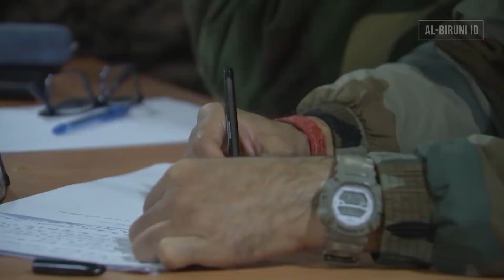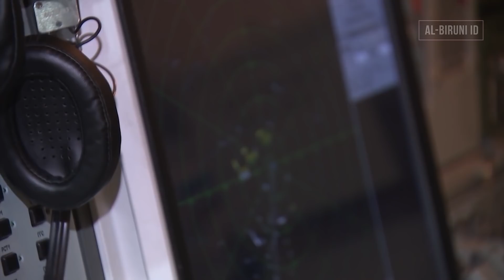Latihan Militer Rusia dan Belarusia "Zapad 2021" Dimulai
Pada video kali ini, kita akan membahas mengenai pembukaan latihan bersama antara Rusia dan Belarusia serta beberapa negara lainnya dengan tema Zapad-2021, dimana dikatakan, latihan bersama ini melibatkan sekitar 200.000 prajurit.